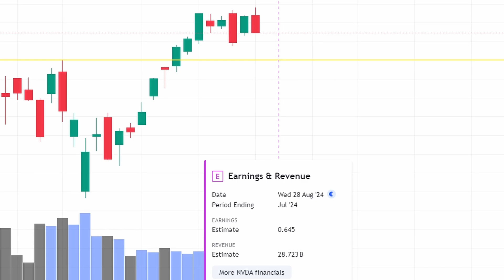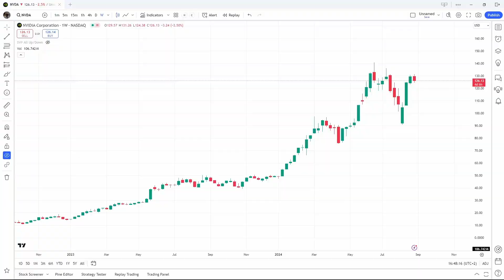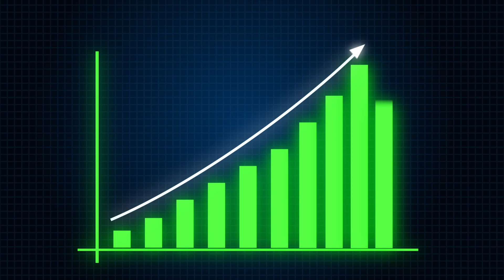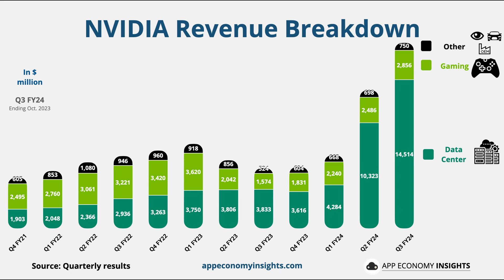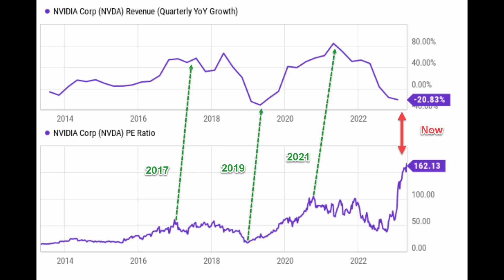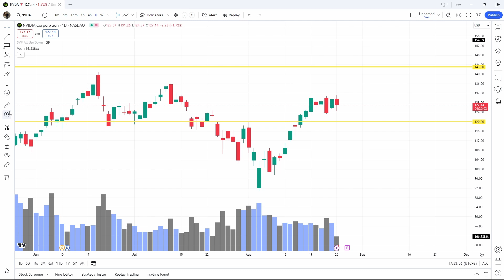Výsledky NVIDIA se blíží! | Co očekává Wall Street?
Již za pár dní se dočkáme těch nejočekávanějších výsledků letošního léta. Spolenčost Nvidia se s námi podělí o to, jak se jí v uplynulém čtvrtletí dařilo.  Má ale ještě prostor k růstu nebo už na konsenzus trhu nebude stačit? A jak je to s AI boomem? To vše a ještě více v novém videu!

Zajímá vás víc informací? Chcete si o tomto tématu popovídat s komunitou investorů? Pak neváhejte vyrazit přímo na hlavní stránku Buliosu

- Důkladné analýzy top firem
- Investiční akademie
- Portfolio & Dividend Tracker - Férové ceny top 1000 akcií
- Aktuální zpravodajství
- AI souhrny výsledků
- Mnoho dalšího...

Přidejte se ještě dnes a potkáme se na jednom z našich pravidelných offline meetupů 🤝

⚠ Investujte zodpovědně!

Informace v tomto videu mají pouze vzdělávací charakter a neslouží jako investiční doporučení. Autoři tohoto videa prezentují pouze jim známá fakta a nevyvozují žádné závěry ani doporučení pro diváky.

Investování může být rizikové, pokud k němu budete přistupovat lehkovážně. Bulios nezná vaši finanční situaci a proto v žádném případě nedává konkrétní rady a tipy. Výběr akcií, strategie a stavba portfolia je individuální záležitostí, proto se sami vždy vzdělávejte a před nákupem konkrétní akcie provádějte vlastní detailní analýzu, případně se rovnou obraťte na licencovaného investičního poradce.

Pro více informací a obsahu pokračujte na Bulios.com